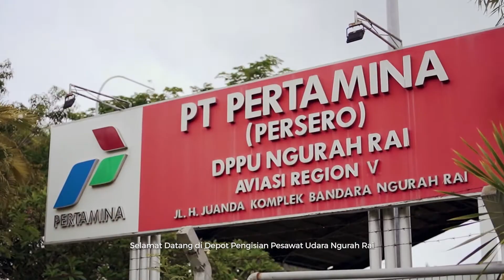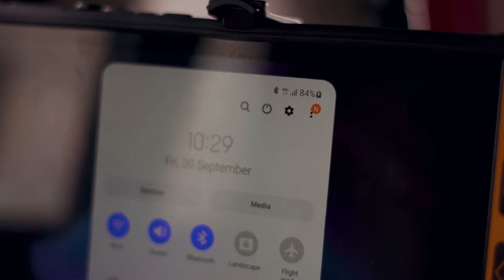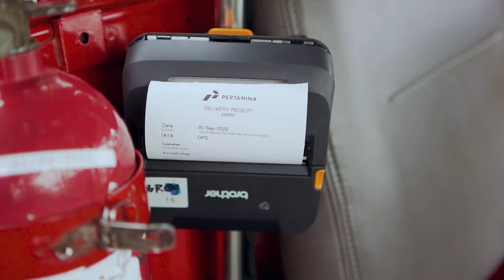Digital Ground Operation PT Pertamina (Persero) DPPU Ngurah Rai | Creative Agency Bali | HEMA-ID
Thanks to PT. Pertamina (Persero) DPPU Ngurah Rai telah mempercayakan pembuatan video Digital Ground Operation kepada kami. Semoga ke depannya kami dipercaya kemBALI untuk handle segala keperluan video anda.